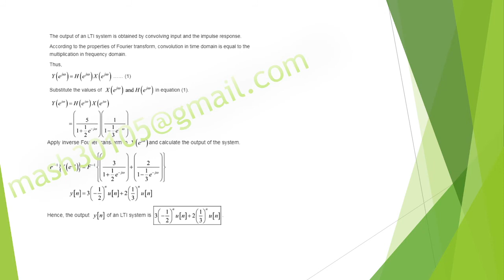DISCRETE SIGNAL PROCESSING ALAN V. OPPENHEIM chapter 2 problem 2.8 solution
2.8. An LTI system has impulse response h[n] = 5(−1/2)nu[n]. Use the Fourier transform to
find the output of this system when the input is x[n] = (1/3)nu[n].
Discrete-Time Signals & Systems third edition chapter 2 problems solution